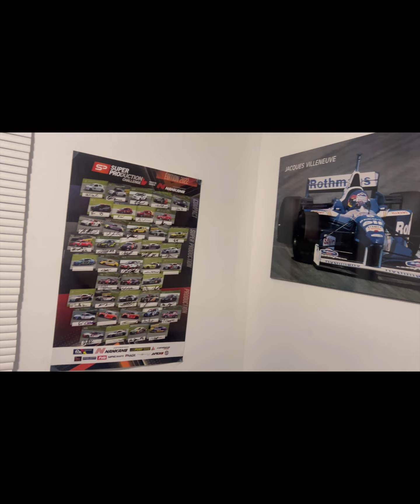Vlog update- update on my Health and a bit of sim racing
Welcome back haven’t posted in awhile due to some health problems but we’re back and on the mend. Check out the video for the story on my health scare.